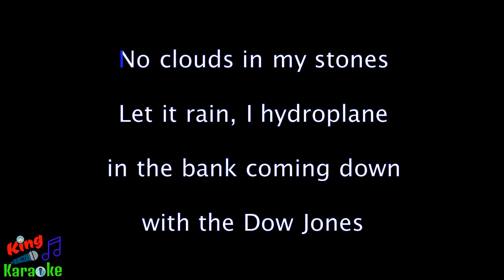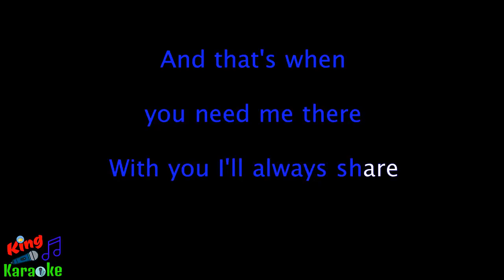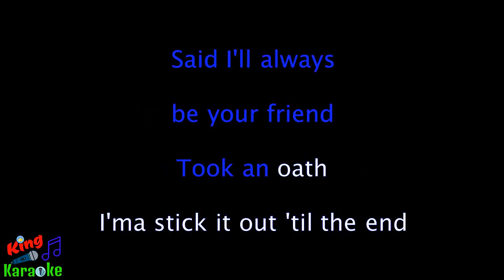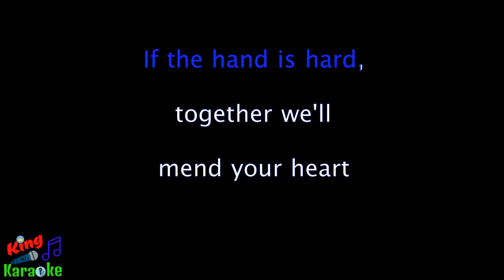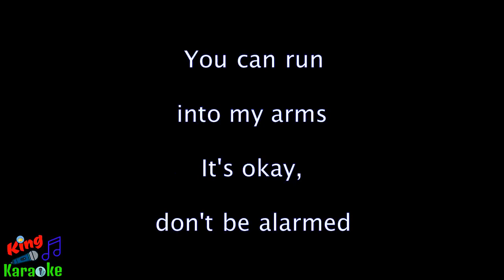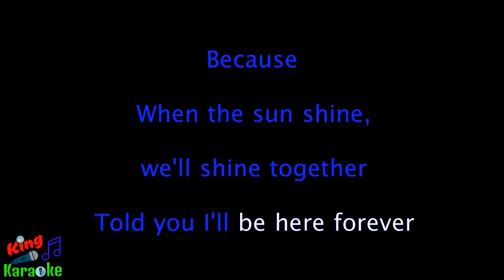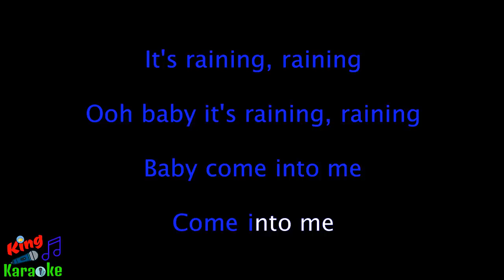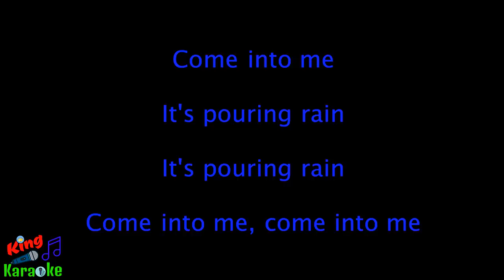🎤 Rihanna ft. Jay-Z - Umbrella (Karaoke Lyrics) - King Of Karaoke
Rihanna ft Jay Z
Rihanna ft Jay Z Karaoke
Umbrella Karaoke
Umbrella Instrumental
Umbrella Acoustic
Umbrella instrumental with lyrics
Umbrella Karaoke lyrics